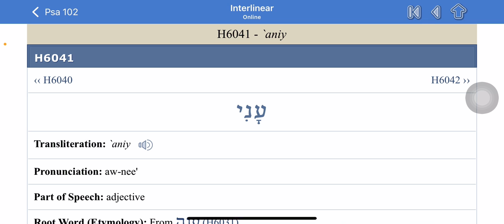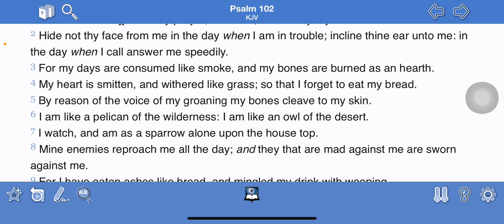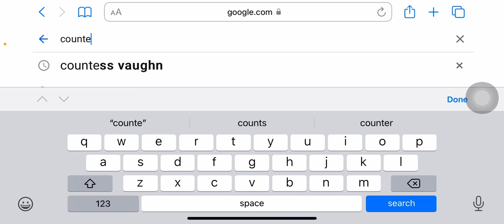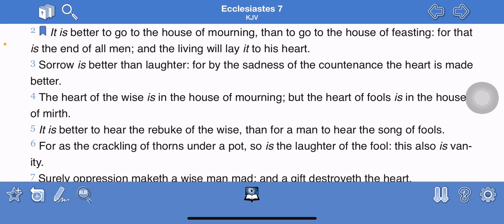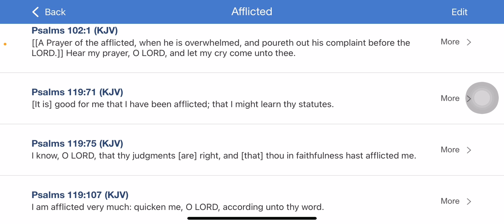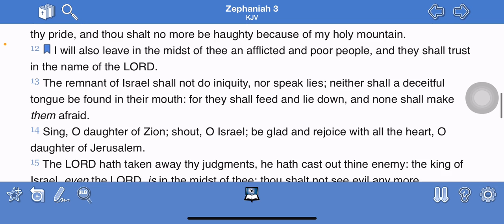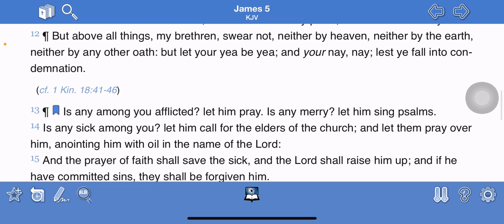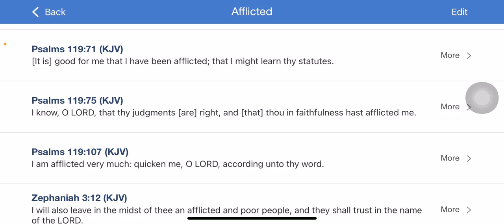Prayer of the afflicted